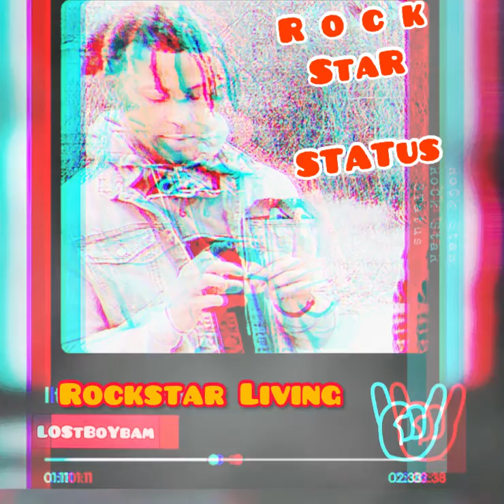Rockstar Living (Rockstar Status) *2022*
Rockstar Status “ , (5 Track Project)

Misunderstood 2 08/02/2022